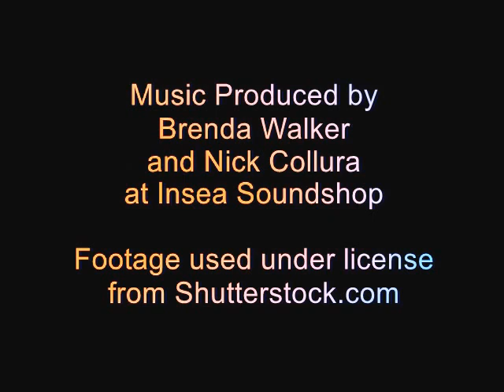Her by Brenda Walker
Her

Goosebumps CD